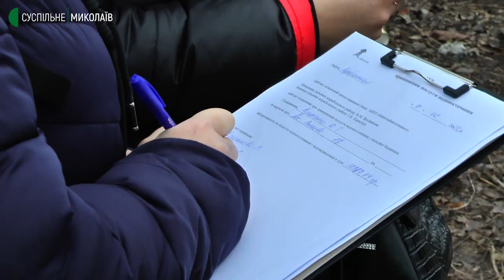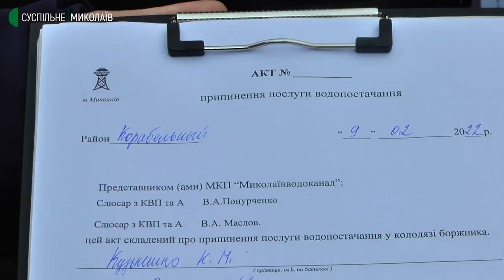У Корабельному районі Миколаєва трьох боржників відключили від водопостачання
У Корабельному районі Миколаєва 9 лютого від мережі міського комунального підприємства (МКП) "Миколаївводоканал" від’єднали боржників за трьома адресами.

Автор - Олександр Гордієнко, оператор - Юрій Руденко.